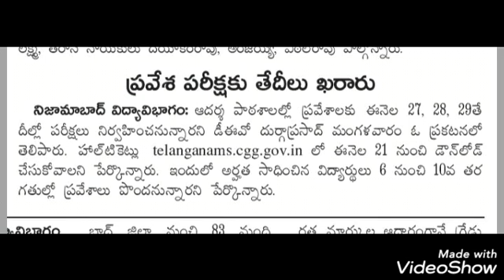22 October 2020